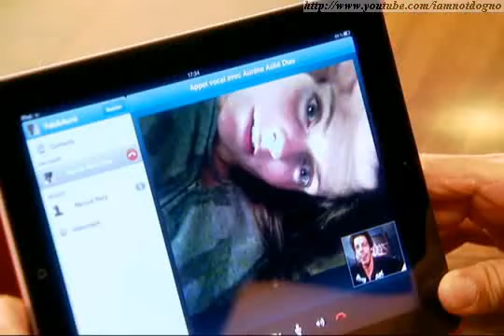Lorena, jogador do Vôlei Futuro, é o "maluco do bem"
07/04/12 - Fabricio Stevens Finoti Dias. Ou simplesmente Lorena. O oposto do time de Araçatuba é o maior pontuador da Superliga Masculina de Volei 2011/2012.